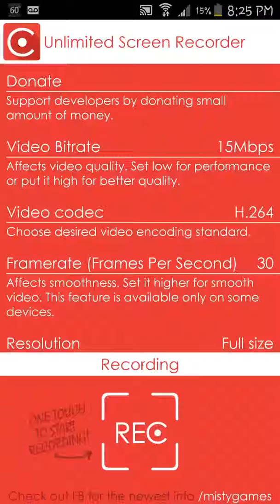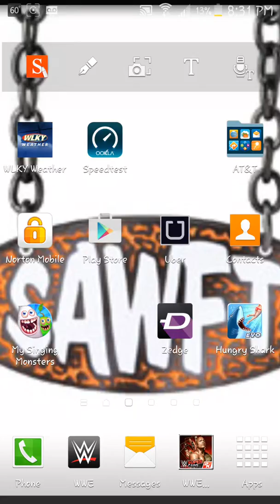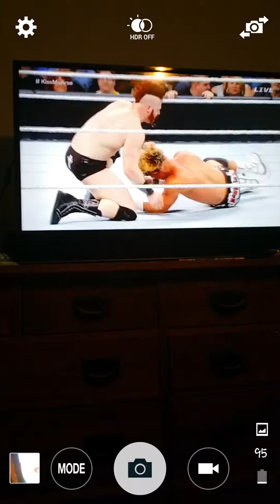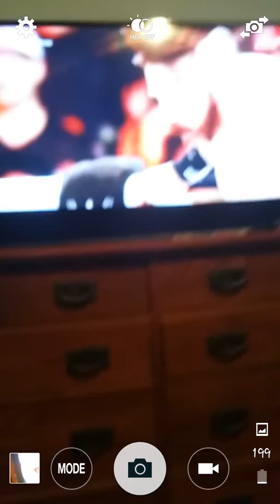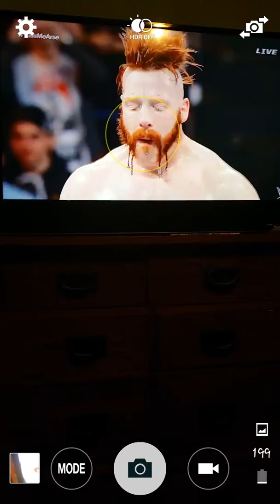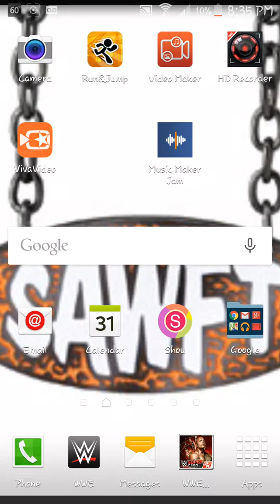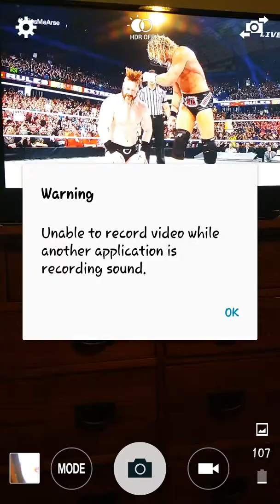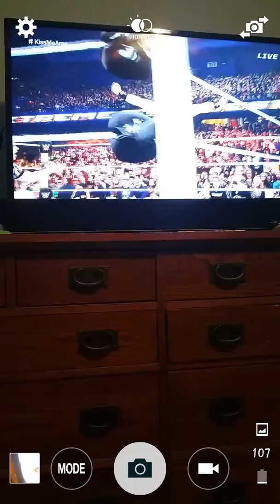Supercard plus Sheamus vs Ziggler Sheamus is a ...